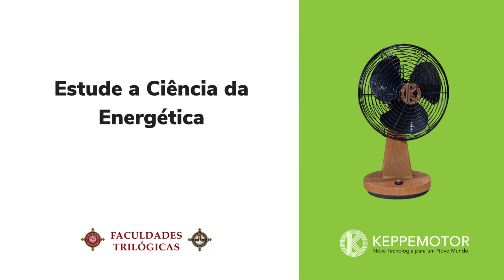A questão material é diminuta, a espiritual é eterna - TV STOP 367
"Posso dizer que o ser humano é um Corpo Espiritual e não Corpo e Alma, como se fosse constituído de duas partes – ele é uma só energia, que se manifesta visível e invisivelmente, mas muito mais forte de modo invisível."

Norberto Keppe, Parusia, pág. 24
  Estude a Ciência da Energética
  Siga